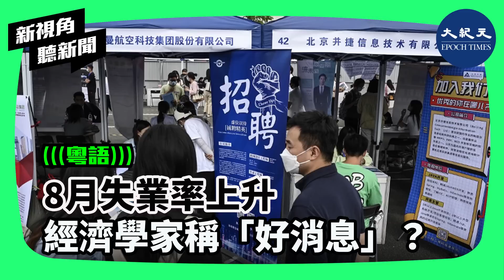【新視角聽新聞】8月份的失業率上升至3.7%。雖然失業的人變得更多了，特別是在對經濟衰退的憂慮揮之不去的背景下，但是勞工經濟學家卻為失業率的上升提出了「好」的理由